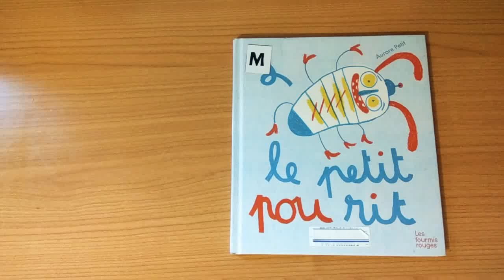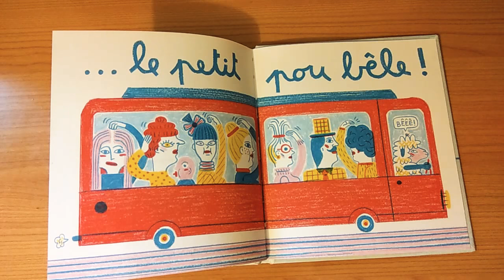Le petit pou rit